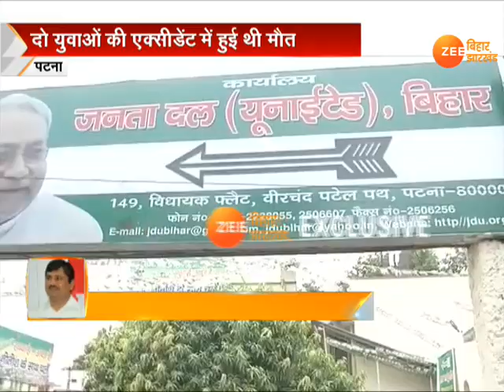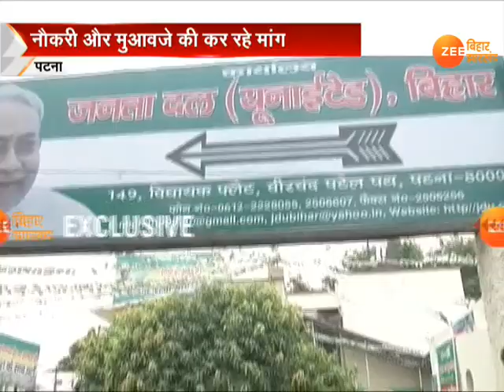पटना- जेडीयू कार्यालय पर महनार के लोगों का प्रदर्शन.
जेडीयू कार्यालय पर महनार के लोगों का प्रदर्शन. महनार विधायक उमेश कुशवाहा की गाड़ी से एक्सीड़ेट का आरोप.